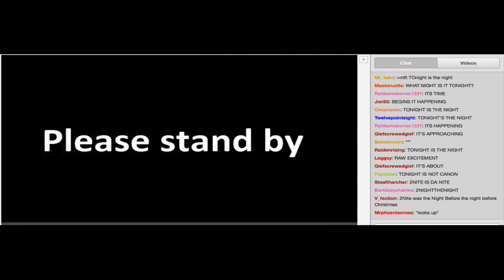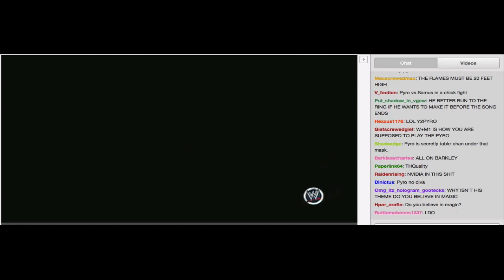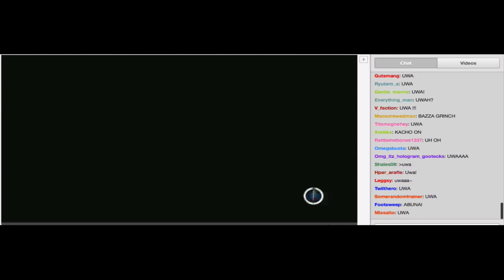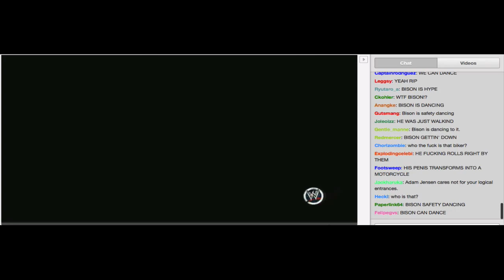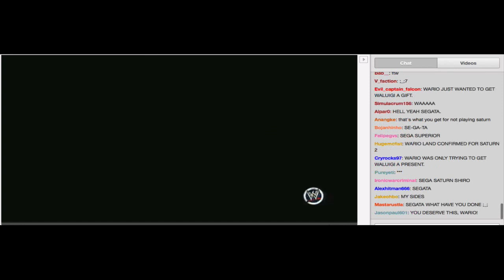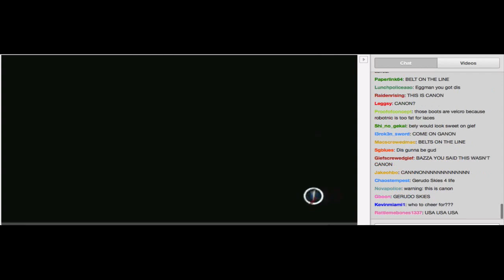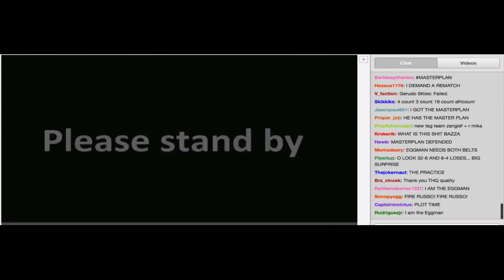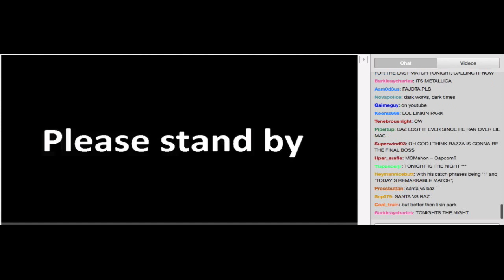VGCW Christmas Special Part 1